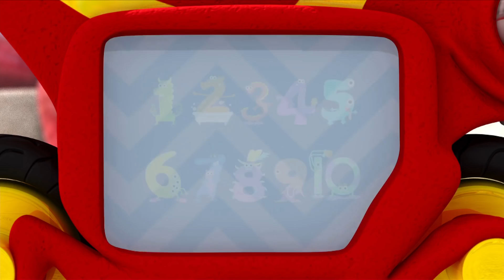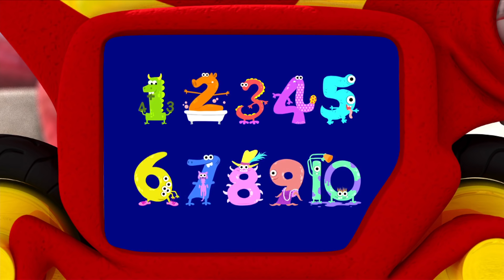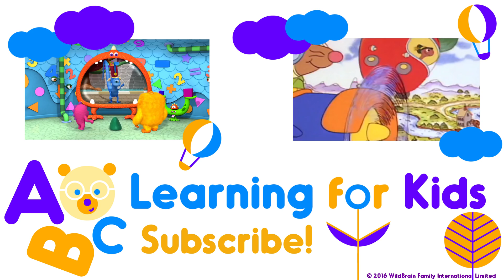Monster Math Squad | FULL EPISODE | Number Muncher Monster | Learning Number Series